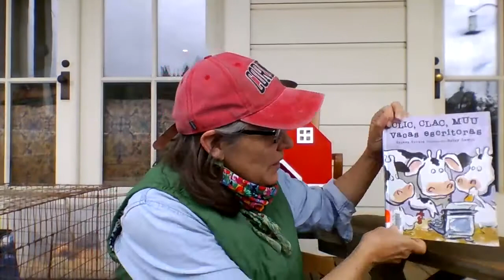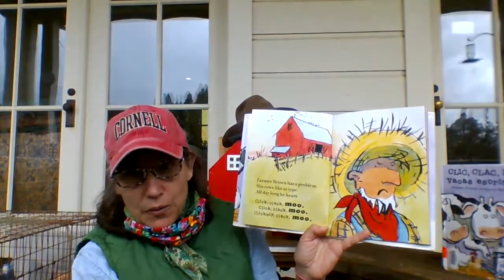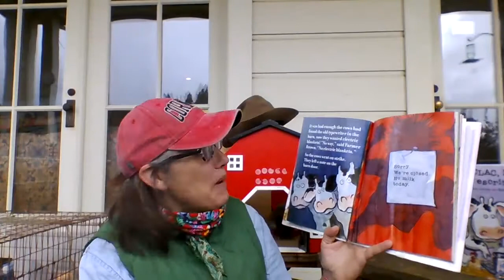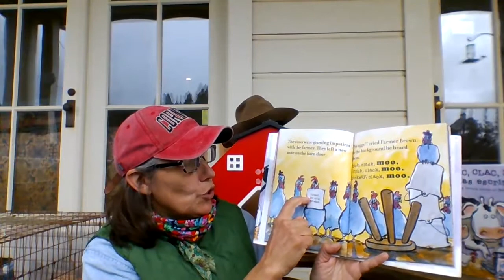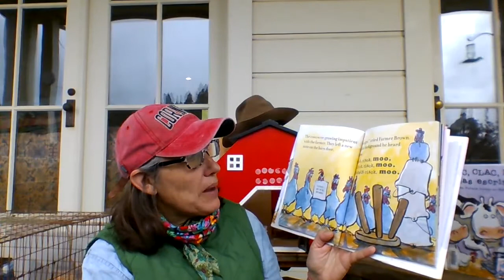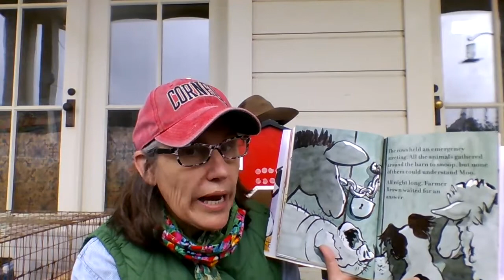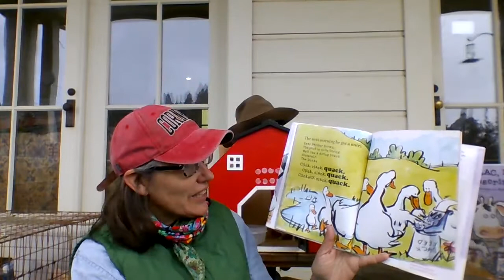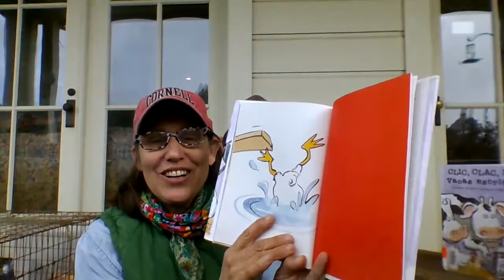Click Clack Moo, Cows That Type by Ms. Greta